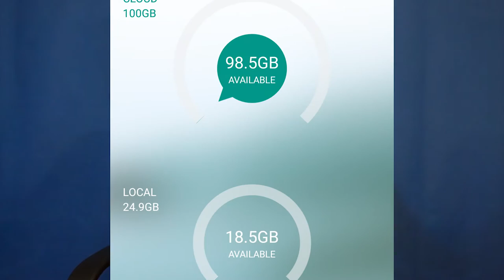One Year Later | Nextbit Robin Smartphone AfterThought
[Video Description]

  I received my Nextbit Robin smartphone February/March of 2016, my first Kickstarter-backed campaign, to be my business phone. A few months later my personal phone stopped working and the Robin became my primary phone and still is more than half a year later. This cloud-first designed phone has some really neat tricks up its sleeve. Let me explain why this one-year-old phone still is worth looking at, even buying new.

- All tech mentioned in this video -

[Notes to viewers]

  I know it's been a while, but I still want to do YouTube and have thought about it everyday since my last upload. I've hand built a custom PC designed for up to 8k editing, playing games on ultra settings, VR, and more. I've also invested in a new microphone which I plain to use for primarily my new gaming channel, but also to do voiceovers in future videos. I've made scheduling plans, set goals for this year and have a budget for spending. And though I have not uploaded in a long time, I have been recording tech and gaming videos that are all on my hard drive to be edited with my new video editing PC. I have a lot of plans, a whole lot more gear, software and have learned a lot about video recording, photography, video and audio editing.

  I really hope you enjoy my latest video, designed to be more casual, less stressful for myself (and supposed to require less editing, though this first one didn't go according to plan) and to allow you to get to know me better on a personal level. I will call this series "Afterthought reviews" for products, physical and software, that I have been using for on average over six months, were you can get an idea what it is like to have it long term and find out problems and solutions that you would never be told about in first impression videos. Please enjoy and stick around with me as I grow as a YouTuber and reviewer. Also check out my article if you read this far, let me know what you think and if you have any suggestions for improvements to making it more informational and useful for those who want to know more than what I cover in my videos.

[Extra Info]
I will have three channels:

Credits or honorable mentions
  My family and girlfriend for being supportive in the path to creating my own business and my goal to become a influential YouTuber.